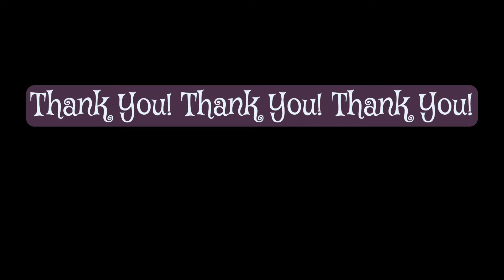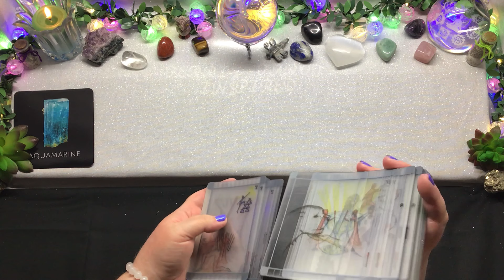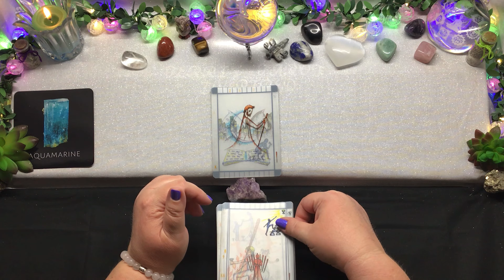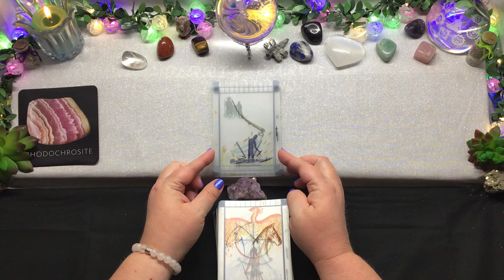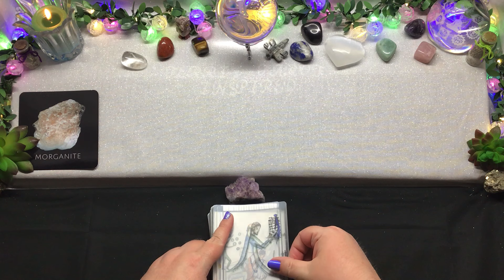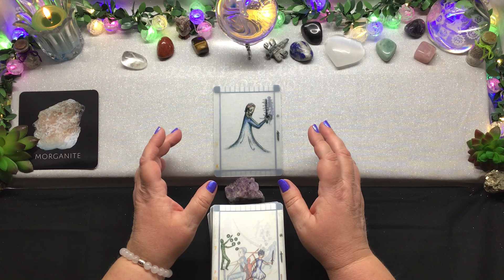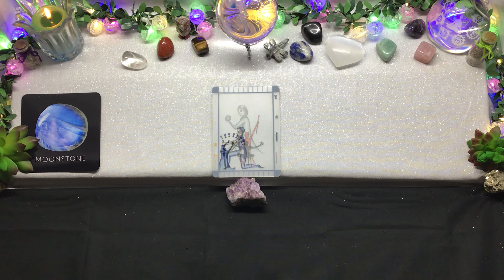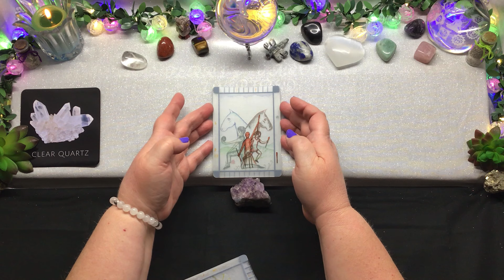Pick a Card 🔮 Tarot 🔮 Yes or No